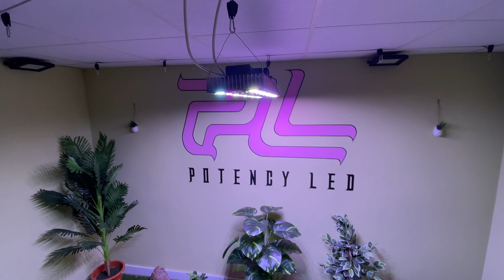ANUBIS PRO 1000W - POTENCYLED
Diseñamos el mejor foco del mercado LED en calidad precio. Por apenas 349.99 euros puedes llevarte 1000 vatios reales de LED COB. Nuestra estrella de ventas se caracteriza por su bestial potencia lumínica para amplias superficies. Está indicado para quienes buscan la máxima productividad y tengan mínimo lugares amplios como habitaciones o sótanos donde poder aprovechar al máximo su potencial. Buscamos un disipador de calor que sea lo suficientemente grande como para poder refrigerar con los 3 ventiladores tantísima potencia. Eso da lugar a uno de los focos mas potentes del mercado LED sin dar calor a tu cultivo. ¿Quieres ver como explotan tus matas?